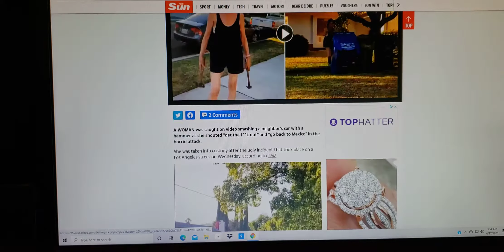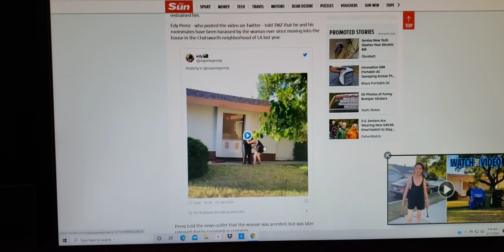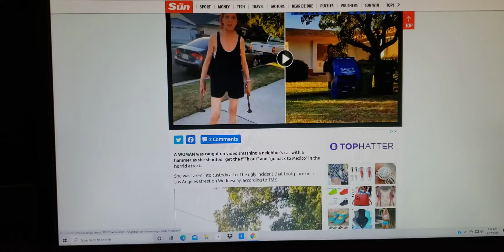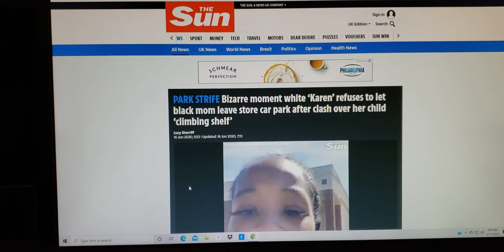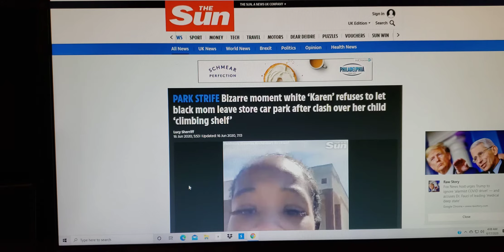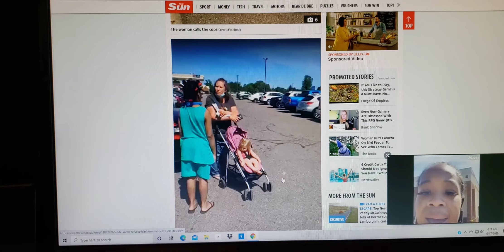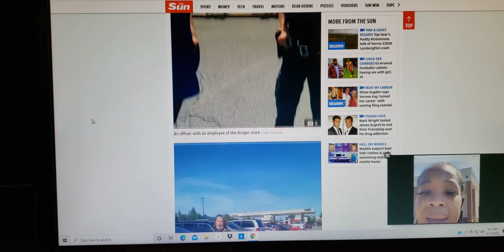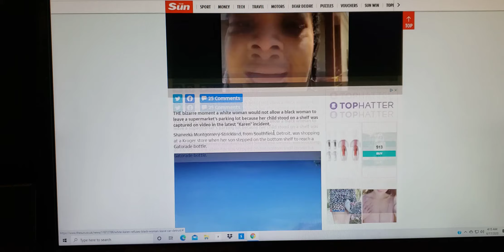The Do's and The Don't when Dealing with a ' Karen '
'Karen' smashes neighbor's car with a hammer/ 'Karen ' refuses to let black mom leave Kroger parking lot